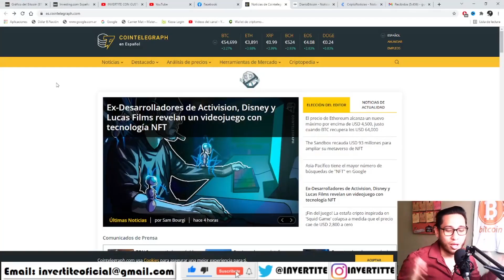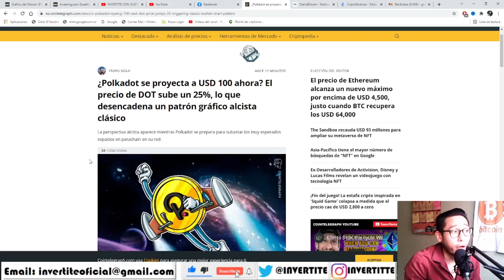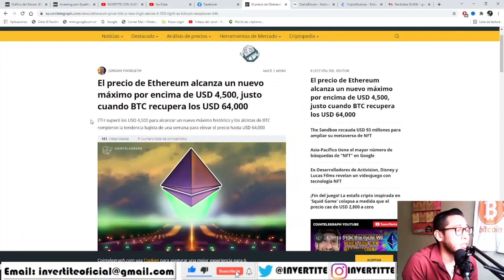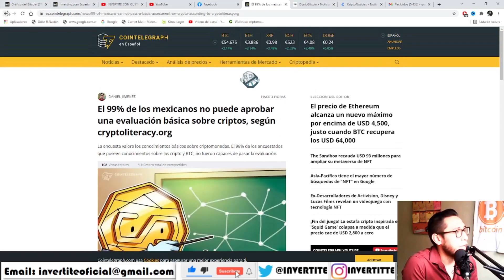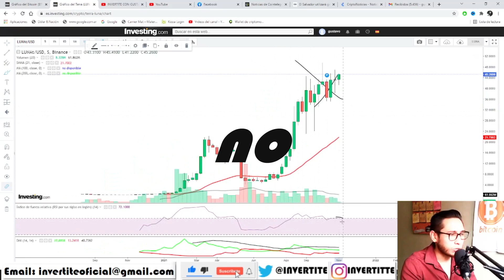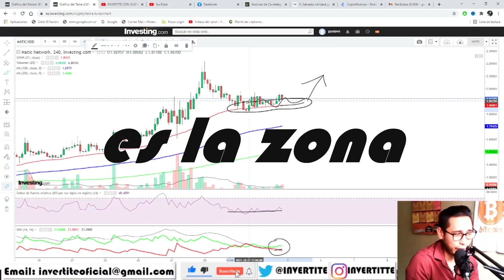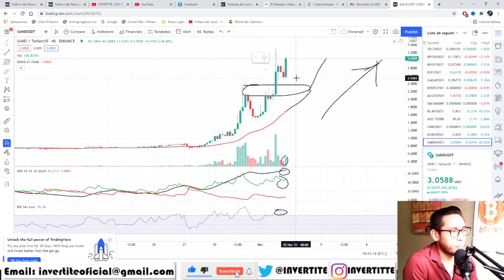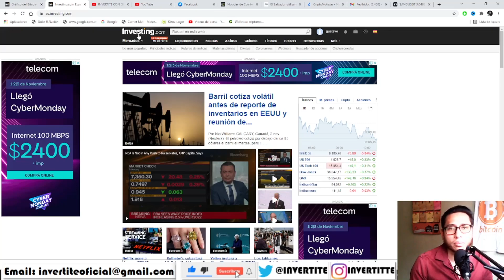¡ATENTO!..hay OPORTUNIDAD? Analisis MANA HOY Decentraland MATIC Polygon LUNA Terra SAND CAKE